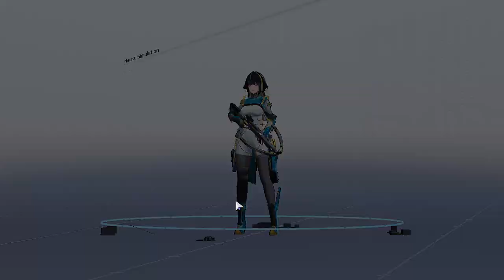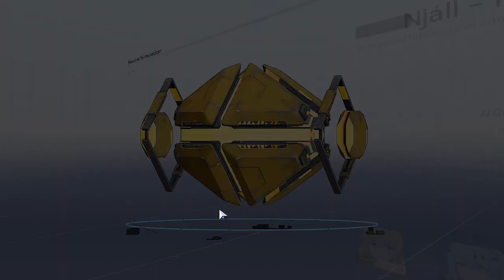Neural Simulation: Frost Katya & Njall-MF [74k] | F2P Weapons Clear | Snowbreak CZ (PC) | 720p30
Neural Simulation: Katya - Frostcap & Njáll - Murkflux
Week starts on September 23 to 30, 2024;
Reset time: 4:00 AM (UTC+8 Philippine Standard Time);
Game starting September 24, 10:00 AM (UTC+8)

Our first week of the new patch, Katya Dawnwing is coming on thursdays, along with Fenny-SS in the limited echo. Right after seeing a teaser between Katya Klein & Marian Andreotti of who's gonna win the challenge, and spent at night with the MC at Orilla Water Park.

Today, at 12:00 PM (UTC +8). We'll see her abilities, logistics and weapons if its worth to try. Looking forward for her of what's unique to her for Neural Sim runs, and other specific builds for her if it is worth it to spend resource on it.

Right back to it, Katya is demandingly strong and agile. Now I used Lyfe-IS to take him down easily, with Eatchel & Starshine (rn at the second half). Eatchel is easy to use, since she can stun him when Katya is about to break its shield. Then I can skip him up to prevent invuln phase for a moment. I can also use Tess for 25% All DMG, and it has stun too. If I don't bother that skip tech, its fine not to do that as much.

Second half gets interesting. Njáll Murkflux is a strong unit, modified with 60% Chaos RES. Its quite dangerous, when the boss deploys a flame trap (AoE) on the ground which deals a lot of DMG if you step in a wrong way, and the boss shoots airstrike on the ground that can interrupt you if you don't dodged it. It has an external armor that can be destroyed to disable invuln to all DMG and freeze. And the most annoying thing, Murkflux can self-repair its armor too early when shielded (RNG attaacks), and you should reset the trial if you encountered that attacks or just knocked you back.

The boss is just relatively easy to beat in a special way. You can use Freeze, when the boss have no armor and is about to break its shield (See at 02:09).
You can also slow him up using Cherno, it is prefered choice if you have stronger builds of Chen-EC or Coronet to get around 10-20s to clear off.
You can also jump on the battlefield when Njall performs 3 Quakeburst Wave, and dodges Spinning Rays 3 times while shooting or reloading.

At the end, this weekly runs is too easy to beat for everyone. And I expect ~1.6-2.5% at the end. Still qualified under 5% which is good enough to work off.

Come chat with us on Snowbreak Asia, Channel 1. (Not on SEA server)
Also find me in chat, with me, sam-gq at the Asia server.
(Oh, you can't see me in chat, since I'm banned sending a message to them)

My score:
First Half: 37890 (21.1s) [Best: 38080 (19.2s)]
Second Half: 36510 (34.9s) [Before: 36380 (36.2s)]

Units used:
Lyfe - Infinite Sight M2 | Revolving Glow T5 | [3-pcs] Nova Officers
Acacia - Kaguya M3 | Aye Aye Captain T1 | [3-pcs] Amarna Officers
Eatchel - The Cub M1 | Tiny Grains T1 | [3-pcs] Navigator Officers**

Chenxing - Ethereal Cloud M3 | Wild Leer T5 | [3-pcs] Amano-Iwato Officers
Lyfe - Wild Hunt M3 | Frigatebird T1 | [3-pcs] Amarna Officers
Fenny - Starshine M0 | Pixel Era T1 | [3-pcs] Reverie Officers

**Alternative set for Eatchel: Twilight squad (for Lyfe-IS under 10s clear)
†All my weapons I used are free-to-play, bought from the event/weapon shop without spending the exclusive weapons from Echoes. Permanent Orange-tier weapons (Tiny Grains, Space Cowboy, Olympus, ...) are also allowed.

Quick PC Specifications:
- Device: Acer E5-571 series
- CPU: Intel Core i5-4210U @1.70 GHz (underclocked 2.40 GHz)
- GPU: Intel HD Graphics 4400 | Gen 7.5 architecture (Haswell GT2) (Direct3D 11 FL 11_0)
- Memory: 8GB of RAM | 2x 4GB DDR3L SODIMM @1600 MHz
- Storage: 256GB SSD (Main OS) | 1TB HDD (for storing user/game files)
- OS: Windows 10 Home 22H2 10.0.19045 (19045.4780)*

* The game is stored on a 1TB HDD that I don't matter, so it might take a little while to load otherwise. But it does not significantly affect game stuttering while exploring new regions. Except there is a stuttering happend when spawning enemies during online gameplay, so you should store into your SSD and better CPU to improve loading times.

* 8GB of RAM works just fine, I assumed it will not take a lot of memory unlike other games hogs more memory, so it might depends on your hardware and your graphical settings you have. And I do not recommend to run the game under 4GB of RAM which may compromises the performance on your system, and may increase CPU usage during compression, resulting game stuttering/freezes.

Timestamps:
00:00 Intro (Skip this)
00:39 Frost Katya (Lyfe-IS)
01:48 Murkflux (Chen-EC)
02:46 Final result (ok 74K, that's a lot. Needs improvements to get 75K)